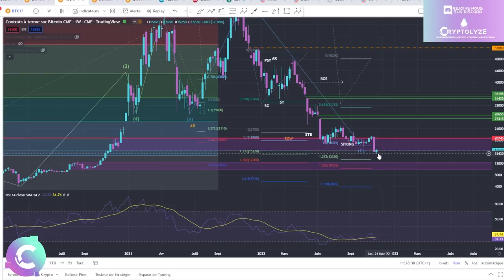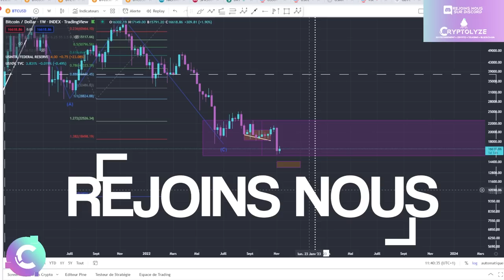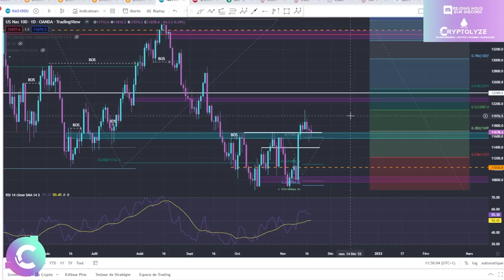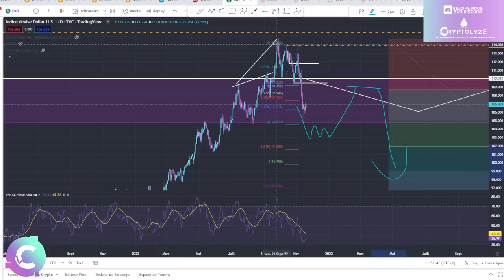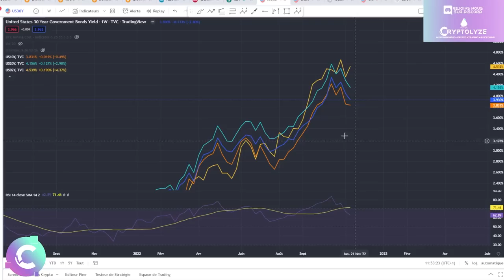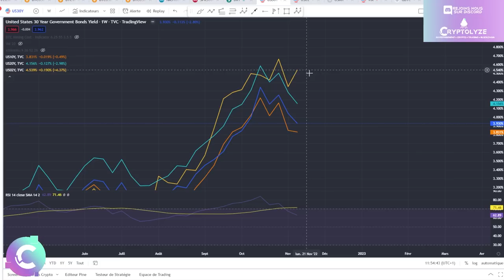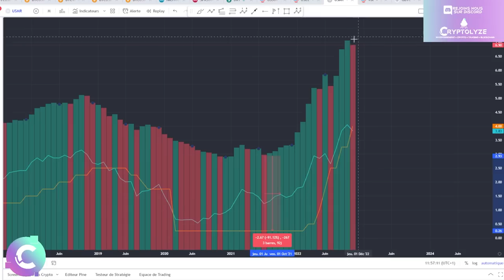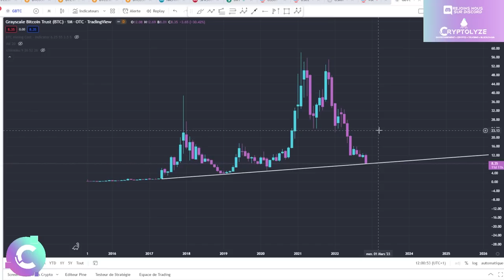🚀BITCOIN: on a déjà TOUT VENDU ? NEWS et ANALYSE CRYPTO BITCOIN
🎞️Descriptif de la vidéo :
00:00 BTC

🚀Les cryptos analysées Régulièrement :
Bitcoin BTC
Ethereum ETH
Binance Coin BNB
Cardano ADA
Solana SOL
Ripple XRP
Cardano ADA
Polkadot DOT
SHIBA SHIBAINU
Terra LUNA
Fantom FTM
Sand Sandbox
Uniswap UNI
Avalanche AVAX
Chainlink LINK
Algorand ALGO
Litecoin LTC
Avalanche AVAX
Polygon MATIC
Cosmos ATOM
Internet Computer ICP
Tezos XTZ
Stellar XLM
VeChain VET
FTX token FTT
Mana Decentraland
ENJ  ENJIN
Tron TRX
Theta THETA
GRT The graph
Casper CSPR
Ultra UOS
EOS
One Harmony
ATOM Cosmos